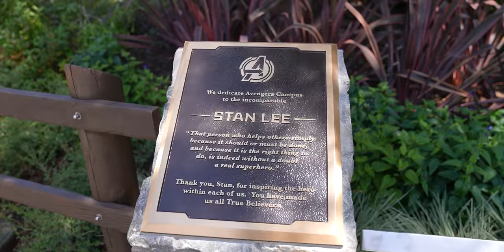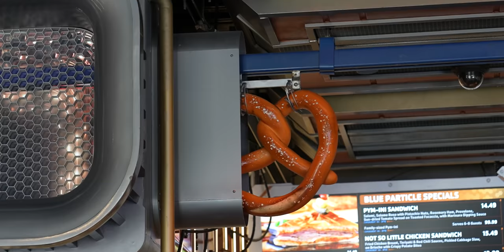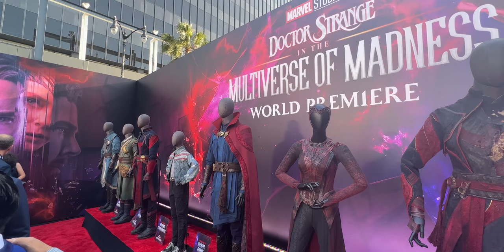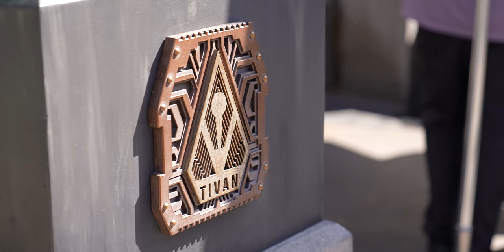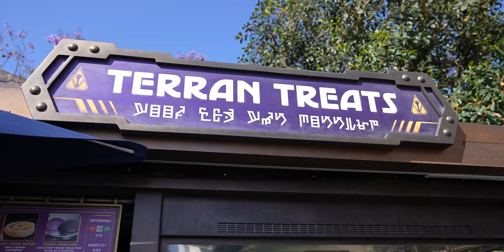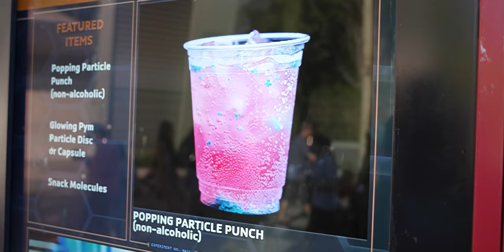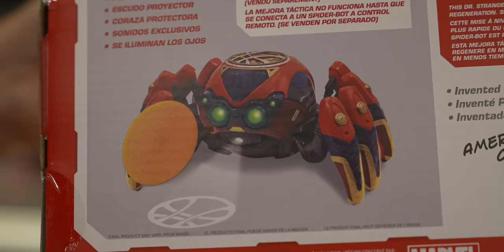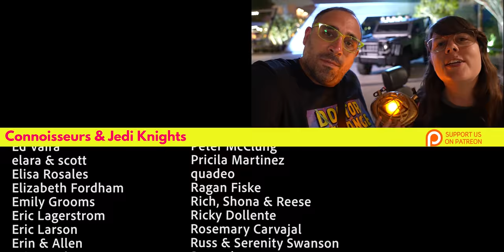HUGE Updates at Avengers Campus - The Multiverse Has Arrived!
to get a FREE Extra Toy Every Month with a 6 month plan!

We return to Avengers Campus in Disney California Adventure park to see all the new food, merch, characters and show updates that have been introduced since our last visit. This includes new meet and greet characters Mister Knight and Moon Knight from the Disney Plus tv series Moon Knight and America Chavez and Scarlet Witch from Doctor Strange in the Multiverse of Madness. Pym’s Kitchen and Tasting Alan has cooked up some new food and drinks and there’s also a new Terran Treat. We also go to WEB Suppliers to see new Doctor Strange Spiderbots, webshooters and more. Come with us on this adventure!

00:00 Welcome back to Avengers Campus
01:03 The Amazing Spider-Man!
01:38 Stan Lee Tribute
02:03 Scarlet Witch Magic Photo
02:14 Meeting Wanda Maximoff aka Scarlet Witch
04:16 Pym's Test Kitchen
Elote Pretzel
06:46 Flying Embers Hard Kombucha Orange Passion Mimosa
07:52 Proton Punch
08:49 Doctor Strange in the Multiverse of Madness World Premiere
11:04 Doctor Strange Eye of Agamotto Sipper
12:37 Marvel Characters around Avengers Campus
13:29 Guardians of the Galaxy: Mission Breakout
17:55 Raspberry Spiral Ration
21:16 Guardians of the Galaxy: Awesome Dance Off!
22:33 Pym's Tasting Lab
Popping Particle Punch
24:22 Dr. Strange: Mysteries of the Mystic Arts
31:16 America Chavez
33:14 Mr. Knight & Moon Knight
36:20 WEB Suppliers NEW Merchandise

Music used in this video:
"Driving through Malibu" - The Big Let Down